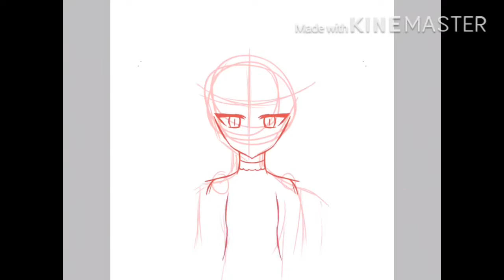20 Day OC Challenge || Day 13: Evil || Gacha Life